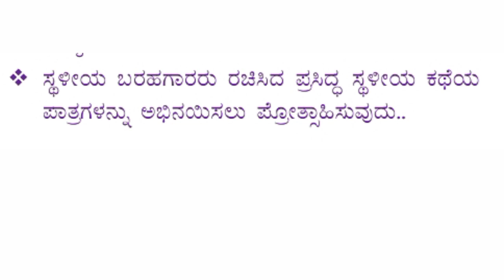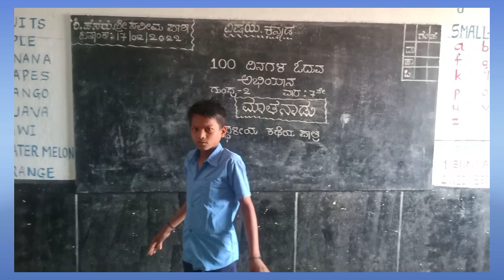100 ದಿನಗಳ ಓದುವ ಅಭಿಯಾನ!!ಕಾರ್ಯಕ್ರಮ!!ಆಂದೋಲನ!! 7ನೇ ವಾರ!!ಗುಂಪು -2!!100 Days Campaign!! Week 7!!ಮಾತನಾಡು!!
100 ದಿನಗಳ ಓದುವ ಅಭಿಯಾನ!!ಕಾರ್ಯಕ್ರಮ!!ಆಂದೋಲನ!! 7ನೇ ವಾರ!!ಗುಂಪು -2!! 3 ರಿಂದ 5ನೇ ತರಗತಿ!! Kannada!!100 Days Campaign!! Week 7!! Malgudi Days!! Activities!!ಮಾತನಾಡು!!